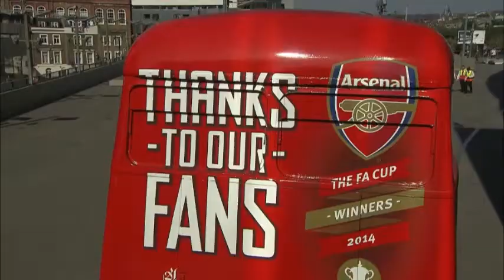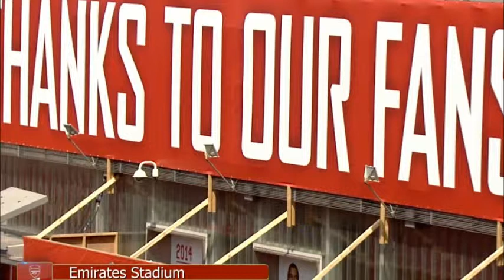Arsenal F.A Cup Photo Parade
Shots taken from Arsenal T.V,